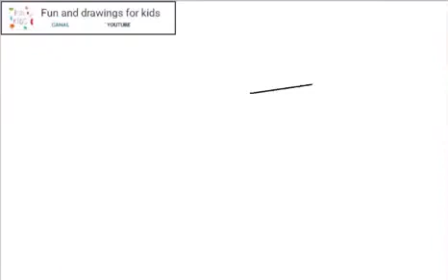Comment dessiner une fusée spatiale